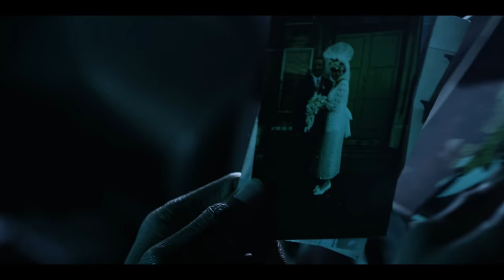Guvna B - Everyday (Official Video)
Guvna B returns from his 2 year hiatus with a brand new single, taken from his highly anticipated album which is released in April 2018.

Directed by Kevin Hudson
Produced by JimmyJames
Mastered by Naweed Ahmed